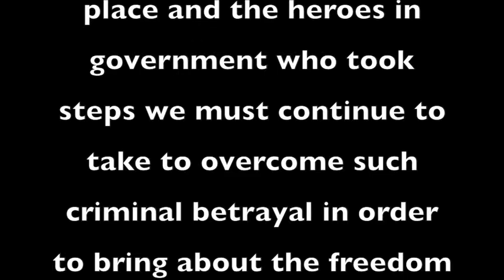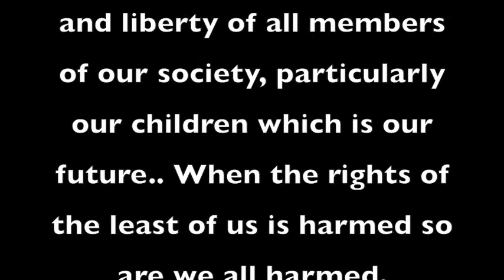Frank Craven/ George Conant on pedophilia and corruption @ Woodstock TV studio X-mas 2016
Join Frank Craven who met  George Conant, Treasurer of the Woodstock TV Board of Producers X-mas eve 2016 at 56 Rock City Road in the Woodstock TV studios to discuss an issue close to their hearts, for many years, that of stealing our youth for pedophile/blackmail rings pressuring our politicians to sell out our country. Follows presentations on several public access producer's shows of Nick Bryant's "The Franklin Scandal - A Story of Powerbrokers, Child Abuse and Betrayal". Sure to become an historic interview in this day and age of timidity to speak out and put the real issues on the table as Frank and George do. Don't miss part 2 "Frank Craven and George Conant Woodstock TV studio X-mas 2016 "